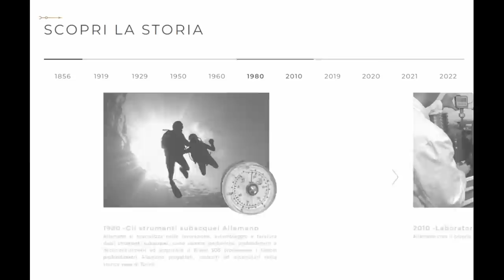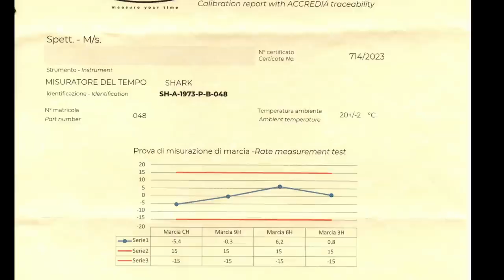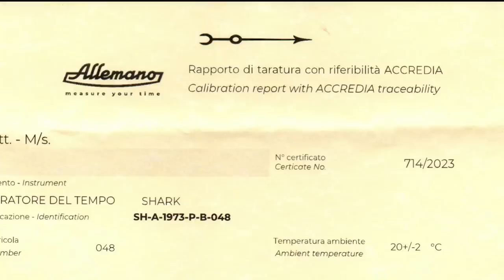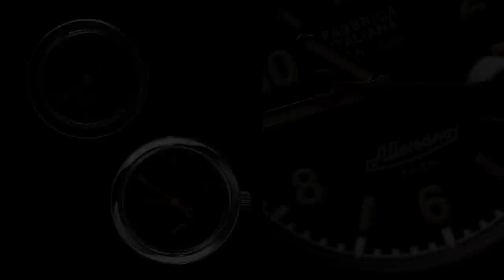Il diver Made in Italy: Allemano Shark 1973